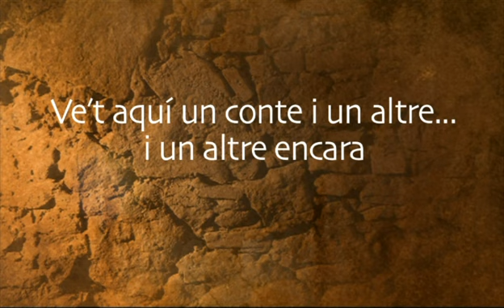300 contes per a un Tricentenari: La llàntia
El comte de Palaldà vivia, amb la seva muller i la seva filla, en un castell de la comarca nord-catalana del Vallespir. Però un dia, la seva vida es va capgirar arran de la mort de la seva dona.